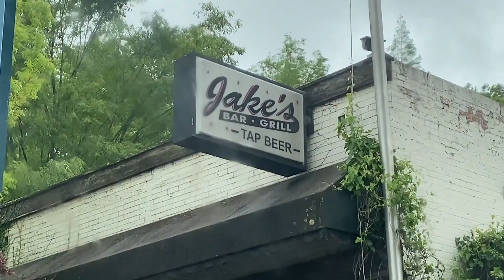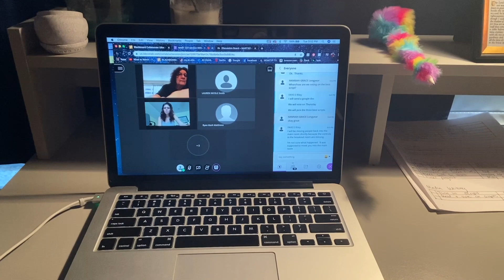Quarantine Documentary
A short self documentary about my life in quarantine for class.